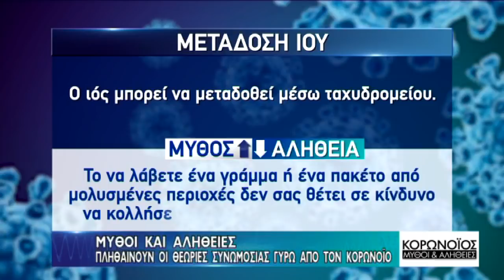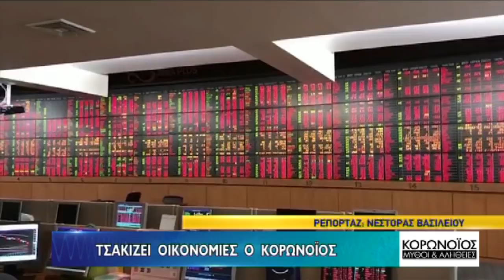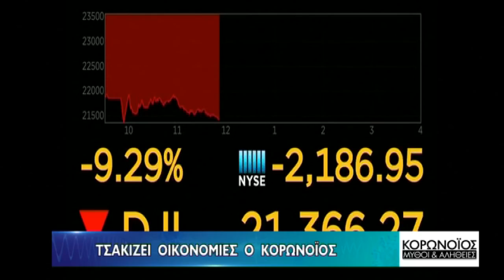Κορωνοϊος: Μύθοι και αλήθειες έκτακτη ενημερωτική εκπομπή με τον Χρύσανθο Τσουρούλλη